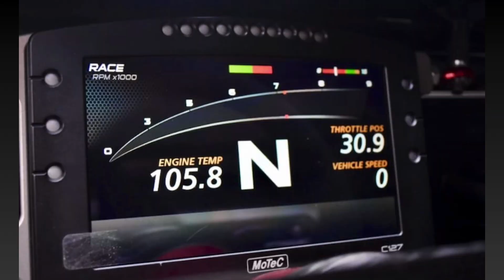This 1965 Ford Mustang Looks Like It Could Star In A Death Race Sequel!!!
It has borrowed parts from several cars, and not all of them Mustangs.
To learn more about: This 1965 Ford Mustang Looks Like It Could Star In A Death Race Sequel "CLICK HERE".